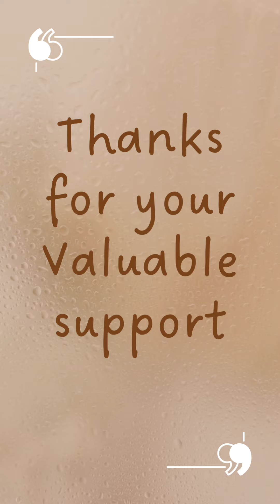Dwishu Mehndi Class 6 Parallel line Mehndi Design